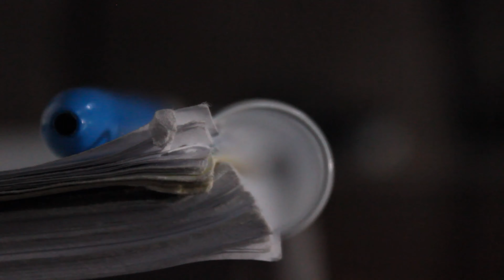Rob reviews his favourite album of the year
We continue with our mini reviews of our top 5 albums, in this clip Rob reviews his favourite of the year, The Lost Boy by YBN Cordae! Do you think that deserves album of the year?